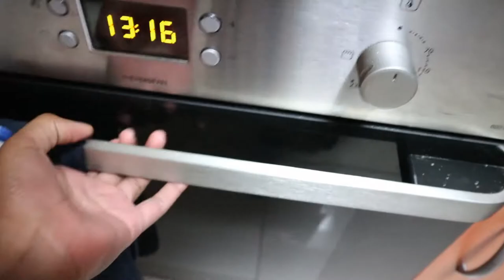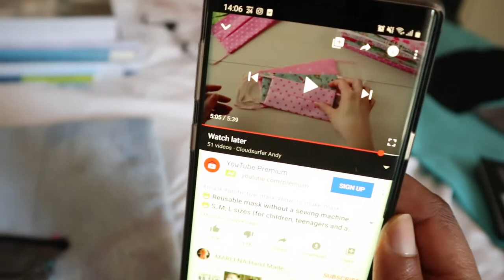I Made Us Masks + A Brownie Fail | Cloudsurfer Andy | South African Flight Attendant YouTuber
What have you been doing to stay sane?